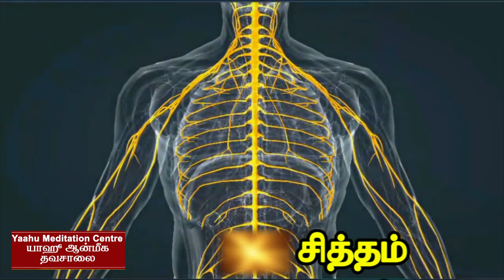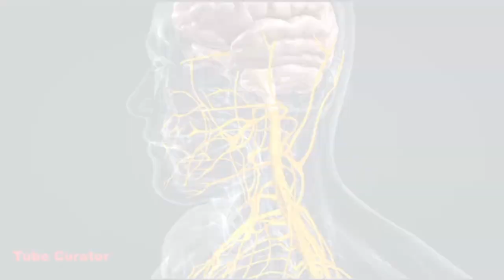கரணம் - 4 (Karanam -4) ஞானகலை (ஆன்மீக யோக தவசாலை படவகுப்புமுறைகள்)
karanam -4      ஞானகலை (ஆன்மீக யோக தவசாலை படவகுப்புமுறைகள்)